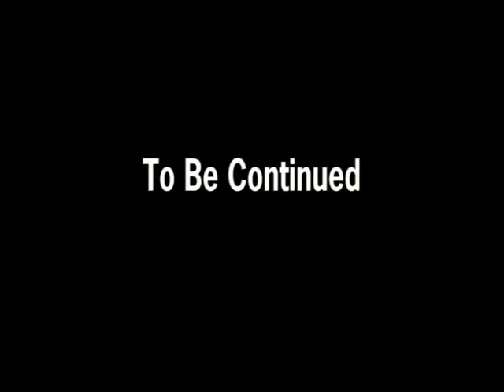Oaky Doaky Rabbit Hunter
Oaky Doaky The Rabbit Hunter, takes his friends Les and Bill on a backwoods Maine hunting trip. watch Oaky chse and Les and Bill psychoanylize the hip new sport of Rabbit Hunting.